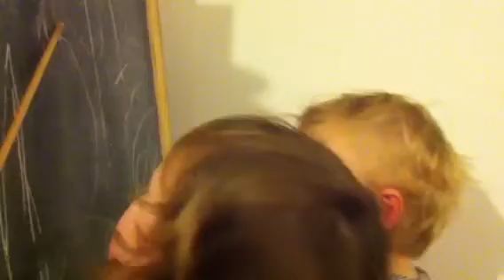Elsie and Josh 7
Trying to get Elsie to say antidisestablishmentarianism so starting with disestablishmentarianism. They sort of play together with the cube Shute.